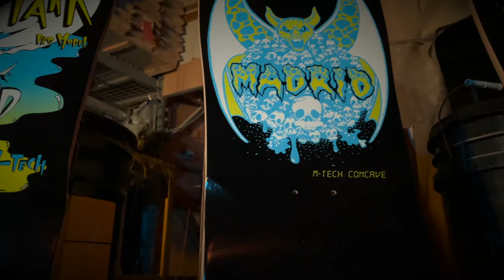RETRO GLOW SERIES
Limited glow in the dark retro series.